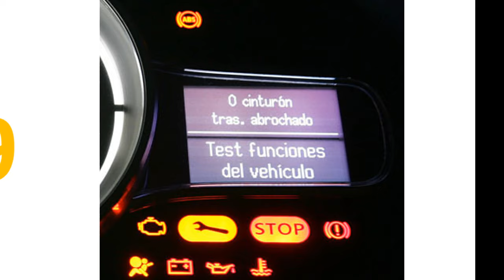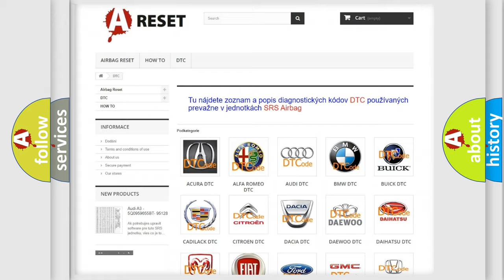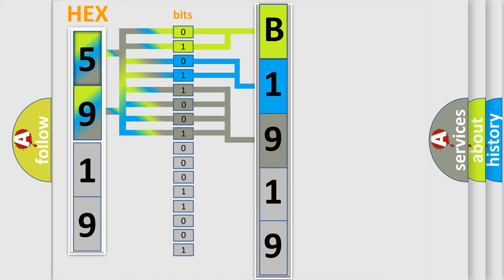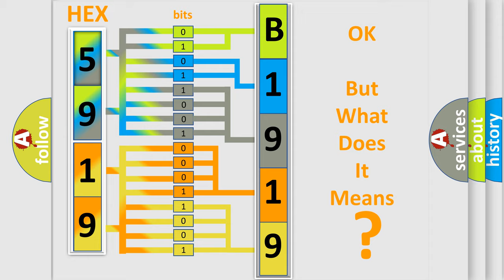DTC Fiat B1919-14 Short Explanation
Contents:
0:21 Basic DTC analysis according to OBD2 protocol standard.
1:48 Insight into programming
2:58 A diagnostically understandable description of the Diagnostic Trouble Code
3:05 Basic error definition

Make:
FIAT
Code:
B1919-14
Definition:
Blower Module - Circuit Short To Ground Or Open
Failure Type: